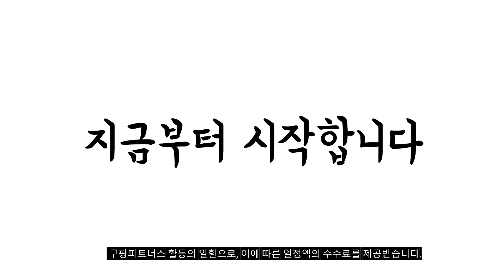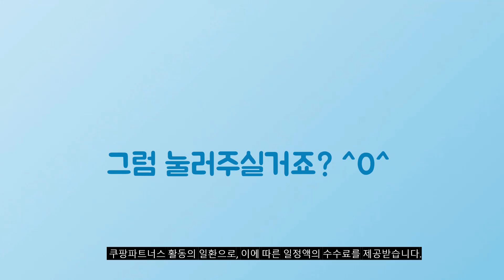2024년 대박 상품 닥터유프로틴 추천순위 TOP10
❤️❤️❤️ 닥터유프로틴 구매 가격 평점 리뷰 정리해 봤어요! ❤️❤️❤️

[00:06]
10위. #[JR기획] 닥터유 프로 단백질 40그람 초코 드링크  [60,890원]

[00:11]
9위. Downkg 단백해바 망고맛 3박스 400g [76,700원]

[00:17]
8위. 오리온 닥터유 프로 단백질 드링크 딸기 24개 [47,390원]

[00:22]
7위. 닥터유 프로 단백질 파우더 아이솔레이트 딸기 1.008kg [52,900원]

[00:28]
6위. 오리온 닥터유 단백질바 (3입) 21개 150g [84,000원]

[00:33]
5위. 고단백 카무트든든 하루견과바 100% 캐나다 인증 카무트 [59,900원]

[00:39]
4위. 닥터유프로 단백질 드링크 바나나 250ml 16개 [32,850원]

[00:44]
3위. 오리온 닥터유 프로 단백질 드링크 초코 250ml [64,500원]

[00:50]
2위. 더단백 드링크 초코 250ml 18개 [22,790원]

[00:55]
1위. 닥터유 프로 단백질 파우더 아이솔레이트 초코 1.008kg [52,900원]